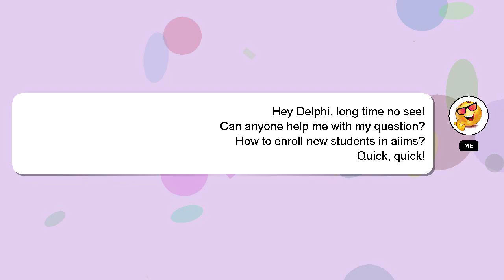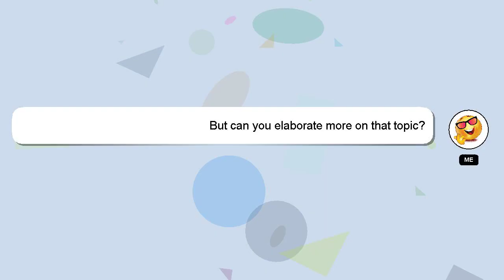How to enroll new students in aiims?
A brief introduction of myself, Greetings, my name is Delphi. Let me help you get the answers you need to your questions. - How to enroll new students in aiims?

Don't hesitate to leave a comment or start a chat if you have a more specific question. I will 'heart' your answer to show my gratitude for your contribution.

*2 What we are experimenting :*